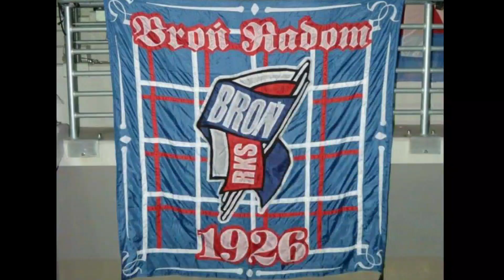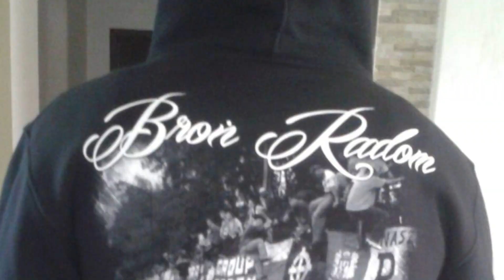#88 Broń Radom Hooligans & Ultras